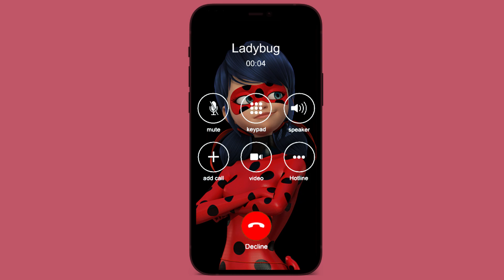Incoming call from Ladybug